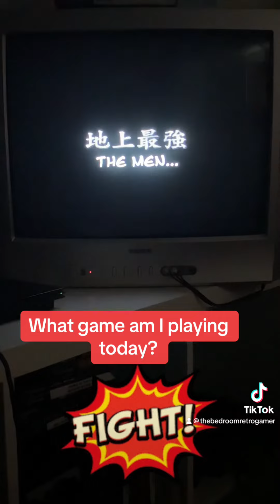What game am I playing today?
Wow! Really had to dust off this game.
Realised 20yrs ago this is a really bad game, ok not as bad as ps2 littlebrittan but as characters and over all game play go, i can only give this game a 1.5 / 5
So back on the shelf for another 20yrs 😂
But can anyone tell me…
And whether or not you liked it.